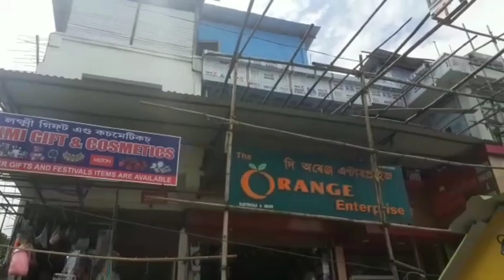Assmese vlog ।। ইটো সিটো আৰু ‌‌‌‌‌‌বহুতো।। যোৰহাট মোৰ গৌৰৱ।।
assamesevlog ভাল লগা যিকোনো